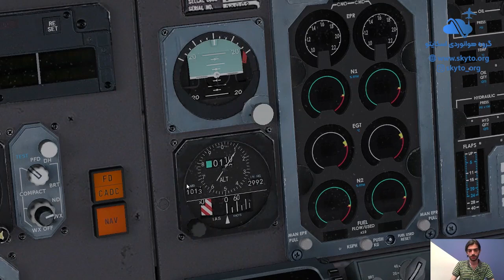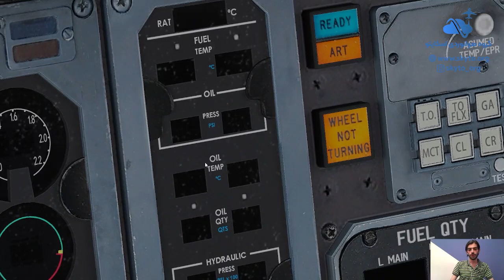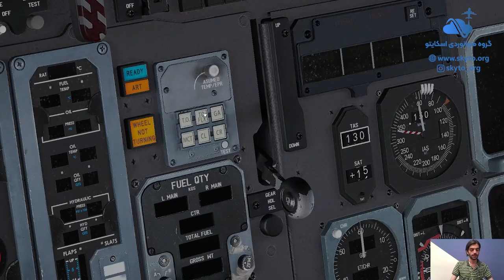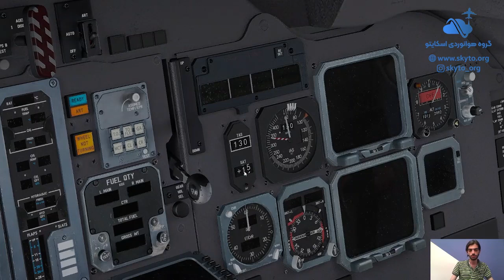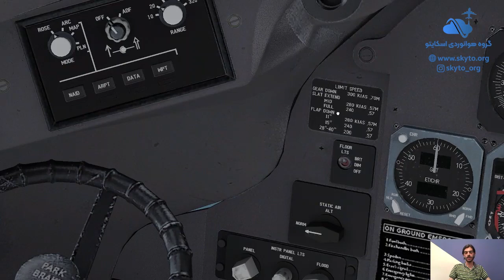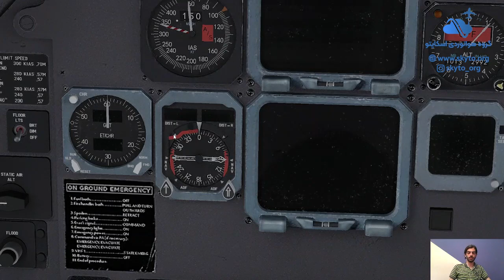آموزش ایرباس بویینگ MD80 maddog در شبیه ساز پرواز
حمایت مالی از کانال اسکایتو
جهت مشاهده سایر قسمت های این آموزش به لینک زیر در وبسایت گروه هوانوردی اسکایتو مراجعه نمایید.
راهنمای کامل استفاده از بویینگ MD80 در شبیه‌ساز پرواز X-Plane 11